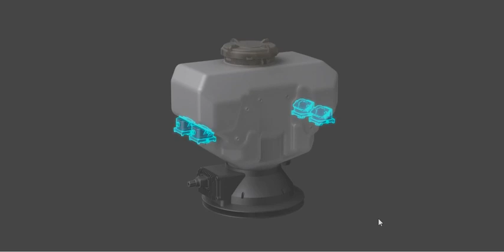Epandeur sur DJI Agras T10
Système d'épandage sur DJI Agras T-10